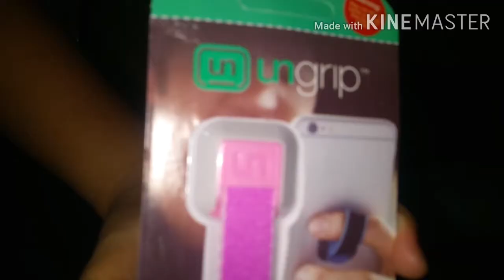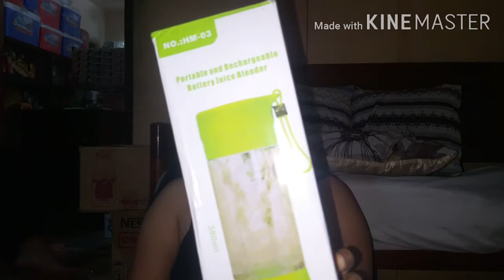Another haul galing manila!+face mask donation